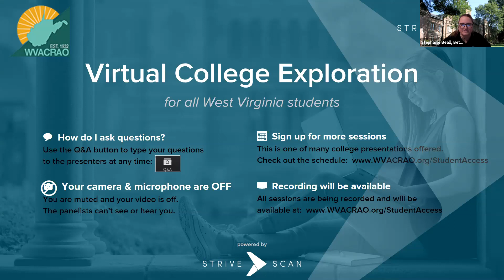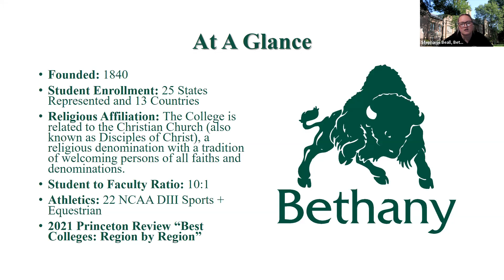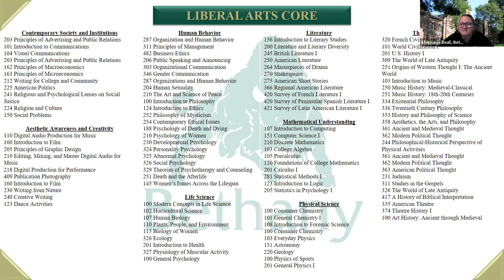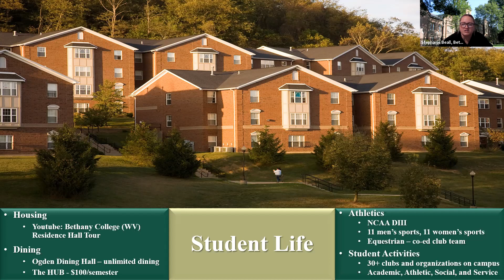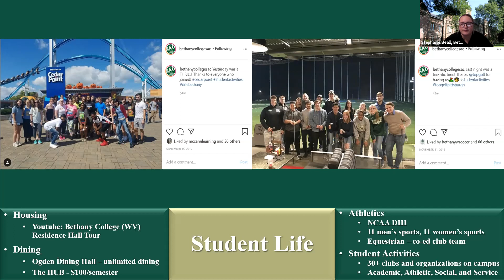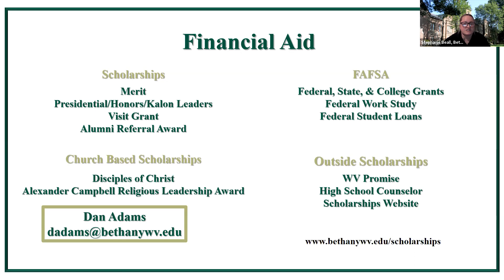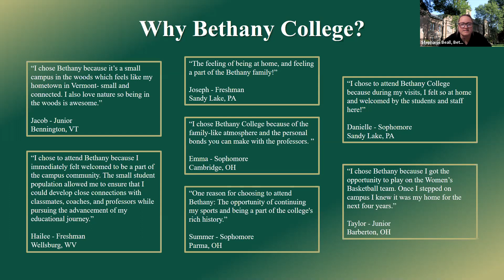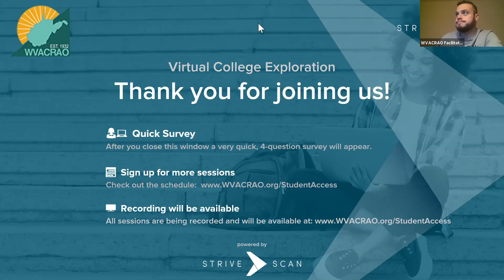Bethany College - WVACRAO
"Welcome to Bethany College, a private liberal arts college with a proud tradition. At Bethany, you’ll begin your college experience with wide-eyed excitement as you walk through the Oglebay Gates for the first time.
For some, this will be your first step towards an exciting career while for others, it promises to be an exploration of your passion for the liberal arts. Four years later, you’ll leave here prepared for the challenges of the 21st century. And the friendships you create here will go with you. Our courses of study will equip you with the tools you’ll need for a lifetime of learning. Our faculty will challenge you and change you in ways you haven’t even yet imagined. In all, your Bethany experience will live in your heart and give you the confidence to change the world."